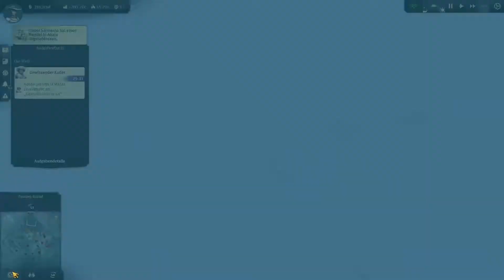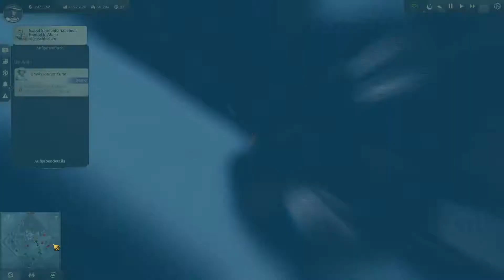Anno 1800 Die Passage #073 - Berryls Insel | Let´s Play Staffel 2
Gameplay / LP / deutsch / german
Die Passage / Gesunkene Schätze / Botanica / DLC

Anno 1800
Entwickler / Publisher: Ubisoft